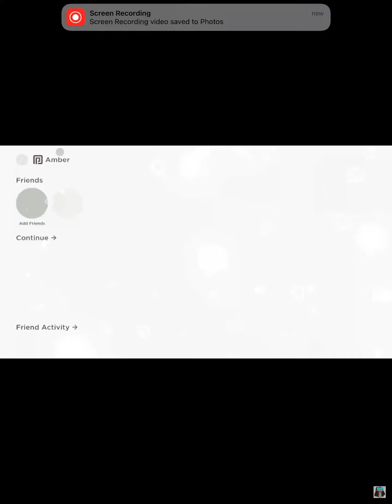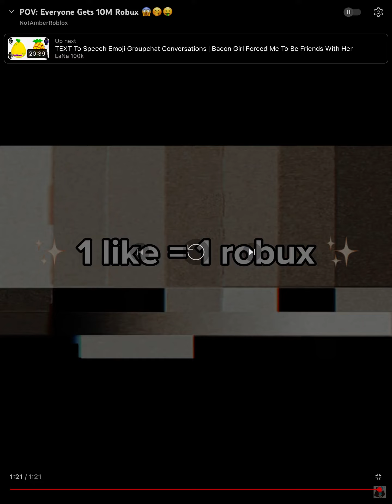FREE ROEBUCKS OMG 😱